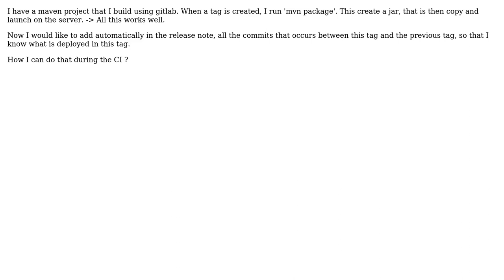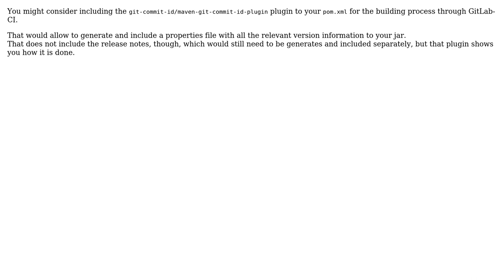Gitlab how to comment the release in the CI? (2 Solutions!!)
Gitlab how to comment the release in the CI?

With thanks & praise to God, and with thanks to the many people who have made this project possible! You are responsible for your own actions.